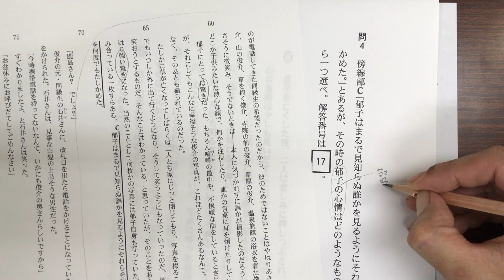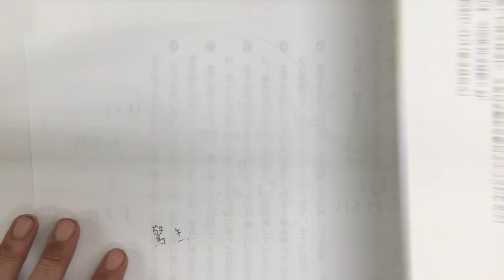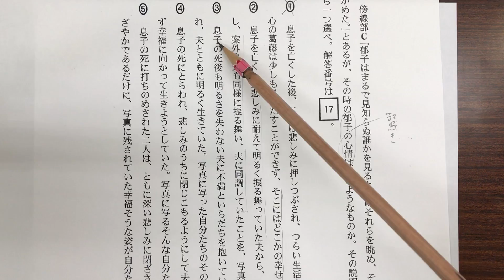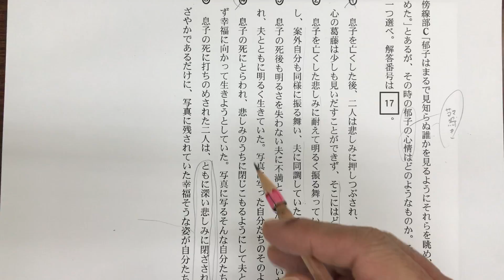【2018年度センター試験国語 第2問小説】問4 心情説明 納得できる解説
こちらは完全に、みなさんが一度問題に取り組まれたことを前提に解説しております。

ですので、文章や設問をわざわざ読み直すなどしていません。

また、お手元に問題を準備していることを前提に解説してます。過去問は公式のセンター試験のページからダウンロードできますので、そちらをご利用ください。

これら（2018年センター試験国語）の解説動画はこちらのページに、くわしい解説をつけてみやすくまとめております。
こちらのページからご覧になることをお勧めします。

【2018年度センター試験　国語　第２問（小説）】問4　心情説明問題

その時の郁子の「心情」はどうか？と、聞かれています。
本文の中から心情を探しましょう。

ありますね、「強い驚き」です、その少し前にも「驚き」と、あります。
もうこれだけでも、答えはしぼれますが、もう少しみておきましょう。

何に対しての「驚き」か？
→写真の中の自分たち（郁子と俊介）が、楽しそうだったから驚きました。

息子を亡くし、自分たちは悲しみの中で生きてきたと思っていたのに、楽しそうにしている写真がたくさんありました。

それでは選択肢をみていきましょう。

①最後の「そこにはどこかの幸せな夫婦が写っているとしか思われなかった」が×。傍線部で、それが自分たちであることを何度も確かめた、とあるのでちがいます。
何よりも「驚き」になっていないですよね。

②「思い知った」はかろうじて「驚き」と言えないこともないですが・・・それまでの記述が、ことごとく、本文から和読みとれない内容です。

③これも本文から読みとれない内容ばかりですし、何より「驚き」になっていません。

④これが正解ですね。「思いがけないものだった」＝「驚き」・・・ピッタリです。

これも受験者の本文解釈を助けるための選択肢だと思います。まさに、ここに書いてある通りです。

息子の死、というのはもちろん大きく悲しい出来事で、そのインパクトが強く、自分たちの夫婦生活も全体的に悲しいものであったという印象を主人公は持っていましたが、そうでもなく、けっこう楽しいこともあったなと気づいたということです（どうしてもこういうのは解説すると安っぽくなってしまいますね。）。
この流れで、最後の「夫のふるさとのシーン」に続いていきます。

⑤「信じることができなかった」＝「驚き」なので、この選択肢は細かくつぶしていきましょう。

『ともに深い悲しみに閉ざされた生活を送ってきた』→そう思っていたけど、そうでもなかった・・・というのが、この小説の大きなテーマです。

『互いに傷つけ合った』→ムキになってつぶすところではないかもしれませんが、どちらかというと、郁子が一方的に憎まれ口を叩いてましたよね。